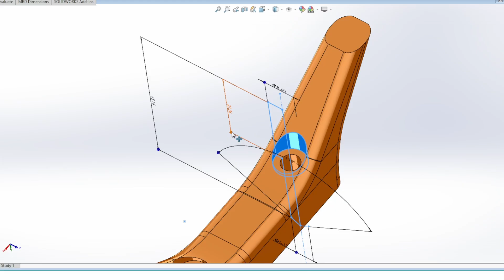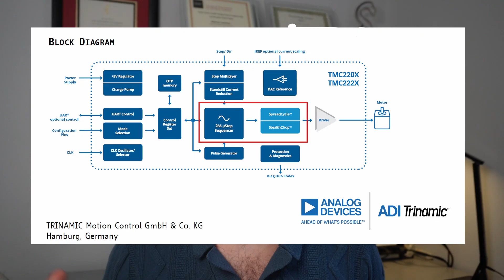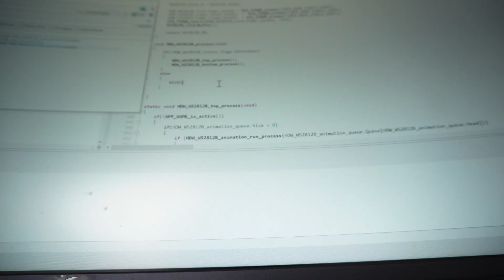Making a 3D Printed Motorized Camera Slider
Designing and building a custom 2 -Axis Camera Slider. Soldering up circuits, printing parts and programming microcontrollers is all part of the process.

Product Links
Electronic Kits for Beginners

3D Printer - Ender 3

Creality 3D Printers

PLA Filament

Stepper Motors

Stepper Motor Drivers

Soldering Iron

Bench Top Power Supply

Gears, Pulleys and Belt

V Slot Wheels

0:00 - Introduction
0:09 - Designing
0:50 - Assembly
2:08 - Programming
2:16 - How it Works
3:10 - Slider 2.0
3:24 - How to get started with Electronics
3:45 - Outro

Second Chances (Instrumental Version) - BLAEKER
Chasm Schism - _91nova
Come Out Now - Issue AB
In It (Instrumental Version) - Kadant